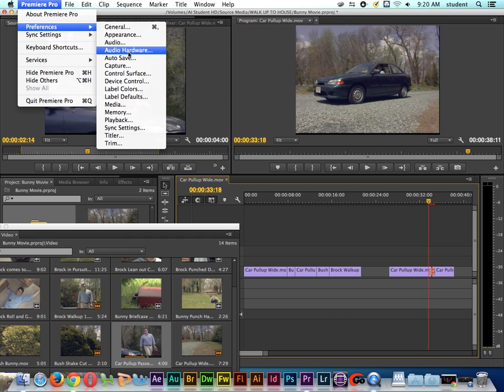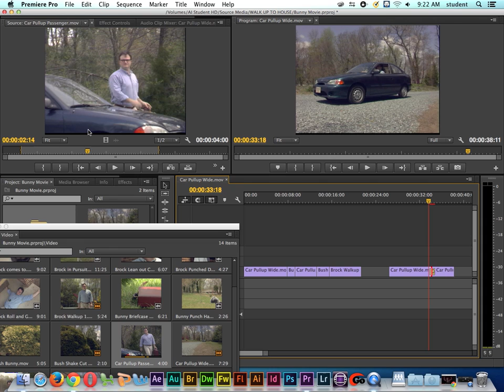Adobe Premiere Pro Tutorial | Audio Output Settings | Headphones & Speakers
- Introduction to Adobe Premiere Pro CC (Creative Cloud Version). Live lecture recorded on 1-23-14. This short chapter covers settings up your audio output for headphones or speakers.